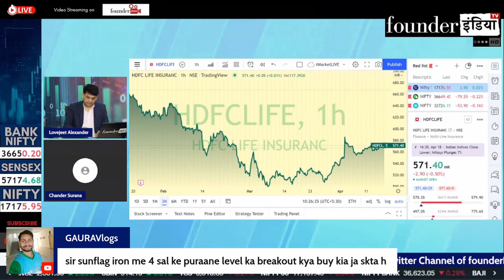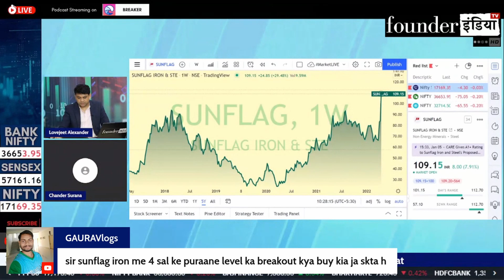Sunflag Iron & Steel Company के शेयर में क्या करें? Expert Opinion by Chander Surana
Analysis of: Sunflag Iron & Steel Company